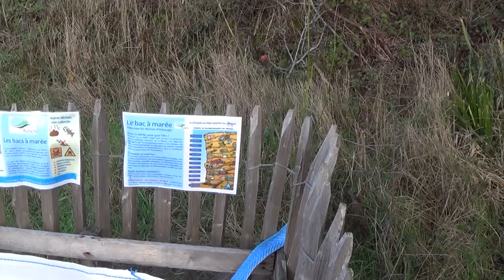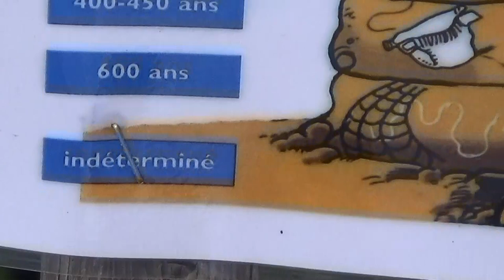LES PLAGES DE MUZILLAC ET AMBON (56) EN CAMPINGCAR / campingcar dans le Morbihan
Une famille en voyage, nous partons avec le camping car de la pointe de Conleau à Vannes pour aller sur les plages de Betahon et Cromenac'h, à coté de Damgan, Muzillac et Ambon. Bonheur des petites filles, bonheur du papa avec Augustin le drone.
Bonne vidéo !

Nous voyageons en camping car et nous sommes toujours très content de partir à la mer mais nous adorons aussi la montagne. Le camping car "Auguste" est notre machine à voyager, notre espace de liberté.

Mini Drone Parrot Mambo FPV :